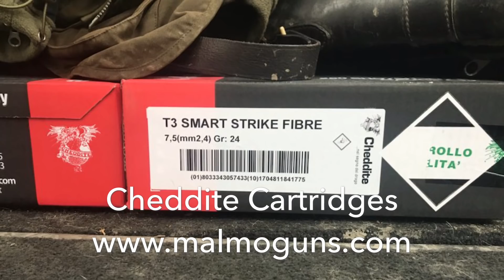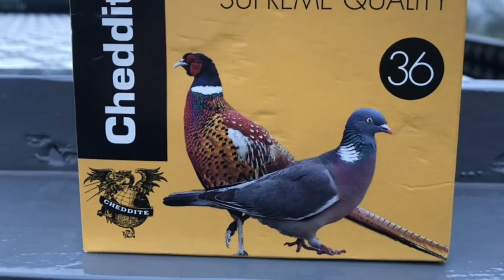Pheasant Shooting and a few Clays with the family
Pheasant Shooting and some Clay Shooting with the Family. A day with Henry and Brett on their shoot and then a simulated clay day the following day. Two great days shooting